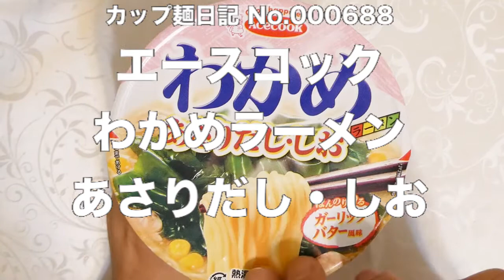エースコック わかめラーメン あさりだし・しお 食べてみた (カップ麺日記 No.688)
あさりをベースにポークやチキンの旨みを加えてアクセントにガーリックを利かせた塩スープで、後入れ液体スープを加えるとバターの風味が食欲をそそって最後まで飽きの来ない一杯に。適度な歯切れの良さがある滑らかな丸刃の麺＆具材はわかめ、あさり、コーン、ごま。〔税抜き220円〕